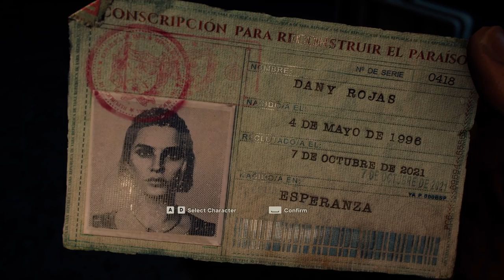Escaping Yara: A Wild Adventure in Far Cry 6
Hey, lovelies! In this video, join me as I play Far Cry 6 and try to find all the crazy bugs and glitches! You never know what you'll get in this game, so I'm on a special mission to find the funniest and most ridiculous stuff out there. From enemies getting stuck in trees (trees only? haha xD) to flying cars, you won't believe your eyes! So grab your popcorn, and let's dive into the madness together!